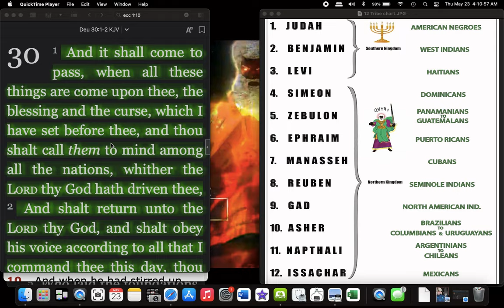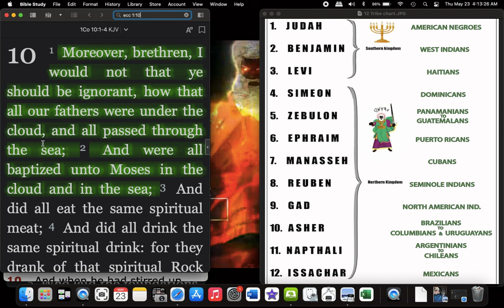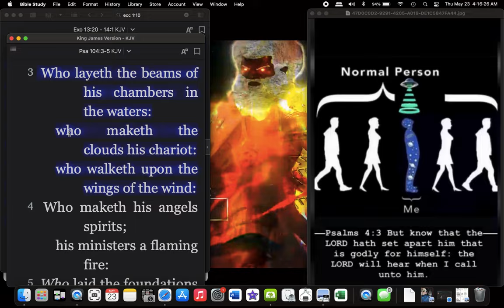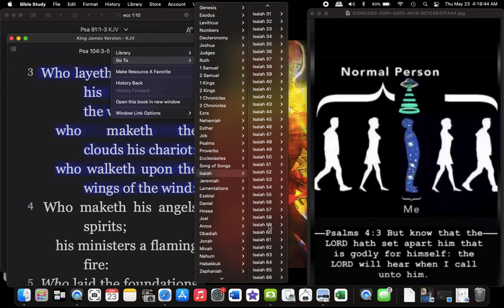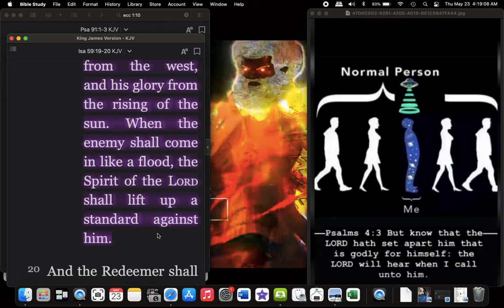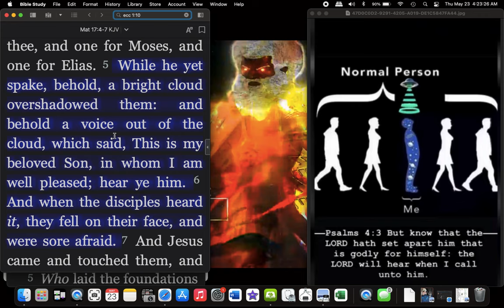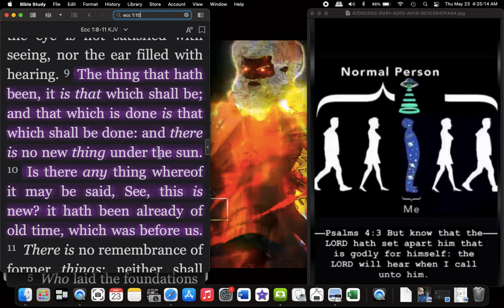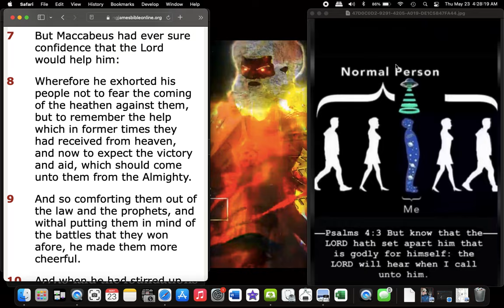Help from Heaven #4 - Under the Cloud...the Shadow of the Almighty